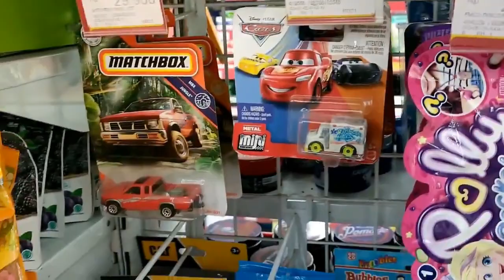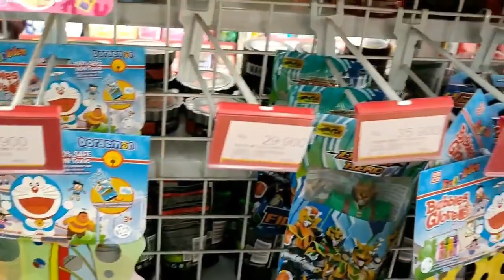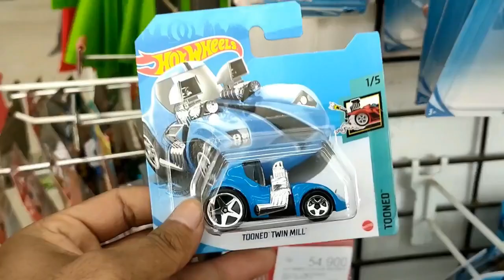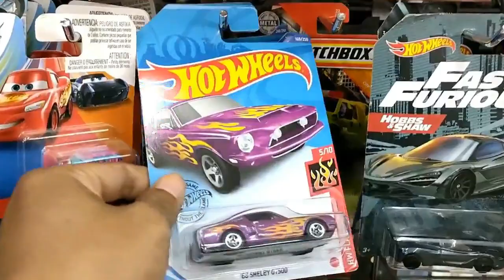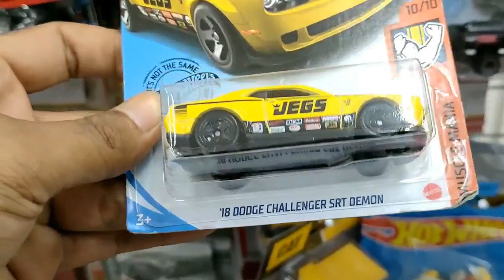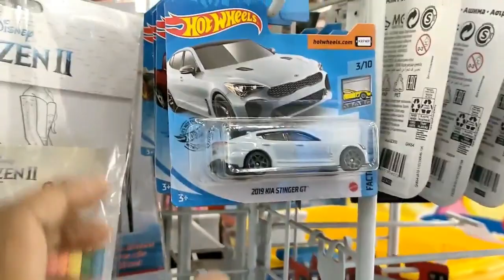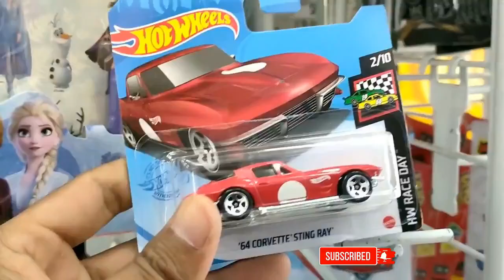HOT ITEM GA NIH ⁉️ - HUNTING HOT WHEELS